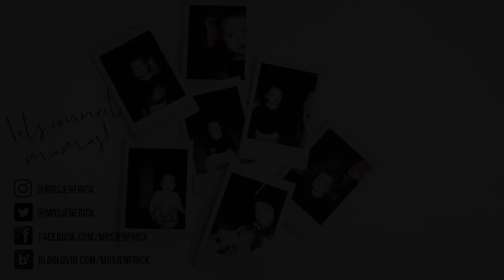EASY WEEKNIGHT DINNER FOR MY FAMILY | VLOGTOBER DAY 4!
Ask and you shall receive! A cook with me video is here and I’m sharing an easy weeknight dinner for my family!

WHAT’S IN MY DIAPER BAG?
DITL SHOP WITH ME AT TARGET!

ITEMS MENTIONED:

Cauliflower Fried Rice:
4 Boneless Pork Chops, cut into bite size cubes
1 package of Extra Firm Tofu, cubed.
Riced Cauliflower
1 Onion, diced
3 Garlic cloves, minced.
Soy Sauce
Arrowroot Starch
Olive Oil
Sesame Oil
Chinese Five Spice
Salt and Pepper
1/2 Cup of Frozen Peas
1 cup of Brown Rice
Korean Hot Pepper Paste (optional)

MY EQUIPMENT:
Ring Light

My name is Jen Frick and I’m a stay-at-home wife and mom. I enjoy creating videos not only to keep myself sane, but to provide daily motivation and encouragement for stay at home moms just like me. Here you’ll find everything from daily routine videos, cook with me videos, SAHM style videos, cleaning routines, stay at home mom vlogs, and more. Motherhood is far from easy and you are not alone! I hope this little space of mine gives you that bit of sanity and a sense “me time” that we all need. Ultimately, motherhood is one insane ride so let’s be crazy together and do this thing - who’s with me?